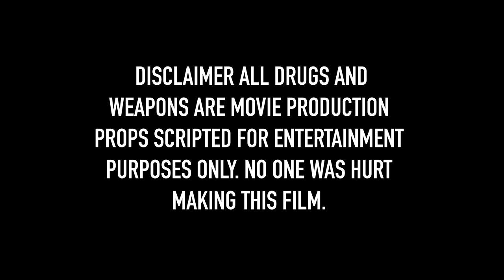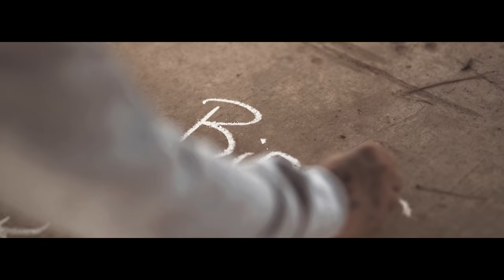MBNel x Lil Los - Made Like This (Official Music Video) | Dir. SnipeFilms